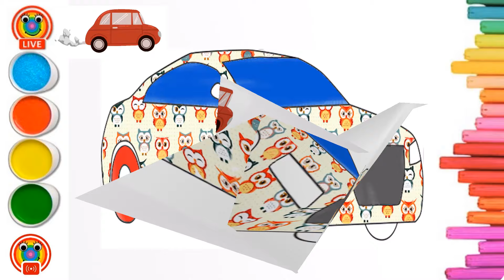Các vẽ xe ô tô và tô màu - How to draw a car easy step by step - Hyundai verna drawing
Cách vẽ xe ô tô và tô màu - How to draw a car easy step by step - Hyundai verna drawing

Cùng nhau vẽ tô màu xe ô tô, vẽ tô màu xe ô tô Hyundai verna yêu thích
Cám ơn mọi người đã ghé thăm kênh "MyKids" nhấp vào nút ĐĂNG KÝ (MIỄN PHÍ) để xem thêm nhiều video nhé

Drawing and coloring a car, drawing, coloring a car easy step by step
Today we Drawing and coloring hyundai verna, drawing and coloring hyundai verna drawing step by step

cách vẽ ô tô
vẽ xe ô tô mơ ước
xe ô tô
vẽ ô tô mơ ước
vẽ ô tô đơn giản
vẽ và tô màu ô tô
vẽ ô tô
tô màu ô tô
cách vẽ xe ô tô
vẽ xe ô tô đơn giản
how to draw a car
car draw
how to draw a car easy step by step